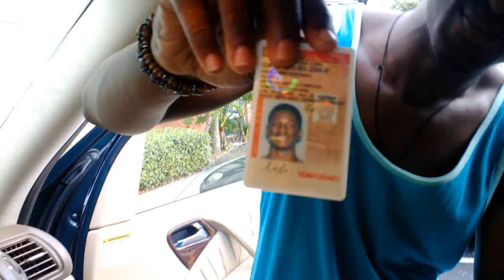Fake Jordans! (Vlog #13) Vlogger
This is our vlog, it does include fake jordans. We are from Florida. We didn't think this video would get so many views.

FOLLOW OUR IG THO!!! @pair360tv

Song At The End From Anthony Perez's Mixtape "Headlights"